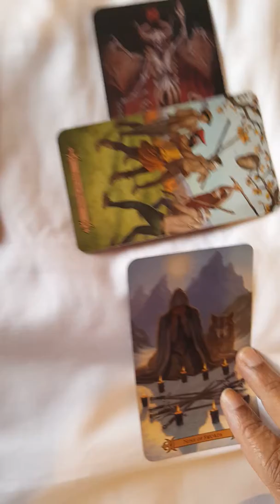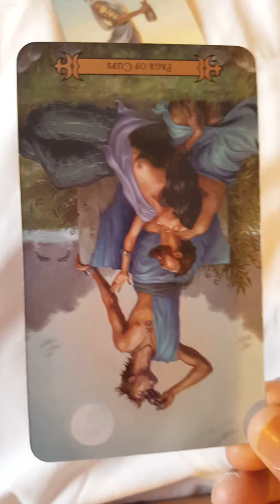Virgo Celtic cross spread